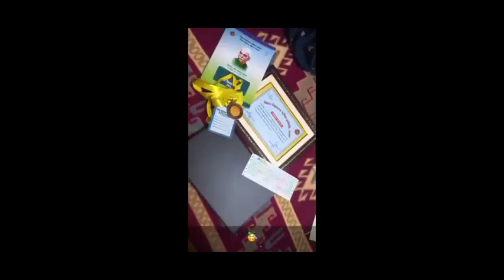मेधा दिवस पर नवादा जिले के Toppers को किया गया सम्मानित ।। SILVER COACHING ।। ENGLISH में 99 Marks ।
मेधा दिवस पर नवादा जिले के Toppers को किया गया सम्मानित ।। SILVER COACHING ।। ENGLISH में 99 Marks ।english englishstream piyushjoshivlogs @silvercoachingcentre6635 @apnasilverapnaambition3.1m96 @physicsbyvikashranjansir366